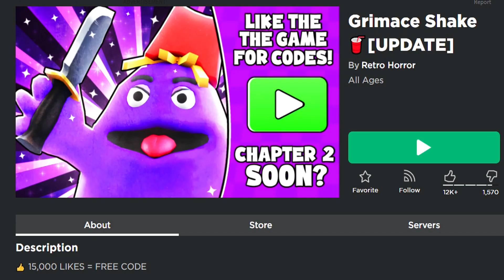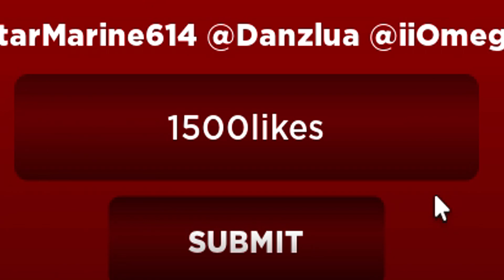🥤NEW 9 WORKING CODES for GRIMACE SHAKE Roblox in July 2023🥤Codes for Roblox TV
🥤🥤GRIMACE SHAKE🥤🥤
In this video I will show you ALL GRIMACE SHAKE CODES on Roblox! The NEW codes will give you rewards for GRIMACE SHAKE...

CODES in this video:

10kbro – Code Reward: 250 credits (New)
7500kthumbs – Code Reward: 250 credits (New)
5000kthumbs – Code Reward: 200 credits (New)
3000likes – Code Reward: 150 credits (New)
2000likes – Code Reward: 150 credits (New)
1500likes – Code Reward: 100 credits (New)
1000likes – Code Reward: 100 credits (New)
500likes – Code Reward: 50 credits (New)
100likes – Code Reward: 10 credits (New)